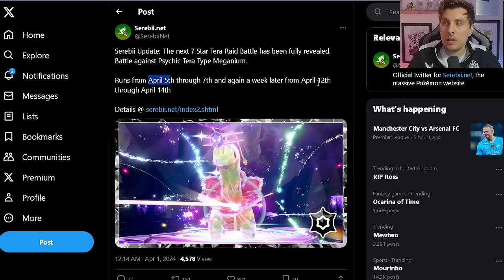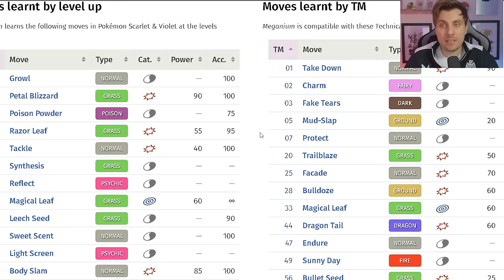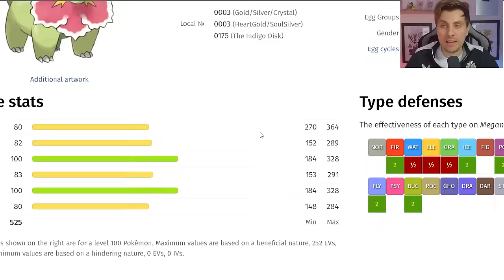New MEGANIUM 7 Star Tera Raid Event ANNOUNCED in Pokemon Scarlet and Violet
This video will go over the latest Tera Raid Spotlight Event News for upcoming 7 Star tera raid event featuring Meganium in Pokemon scarlet and violet.